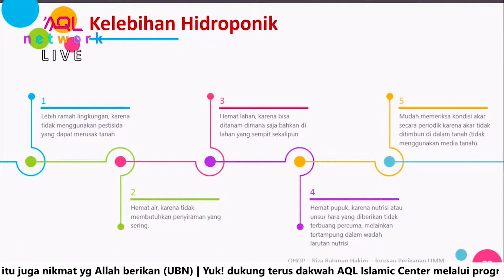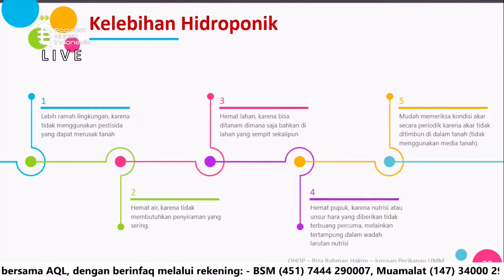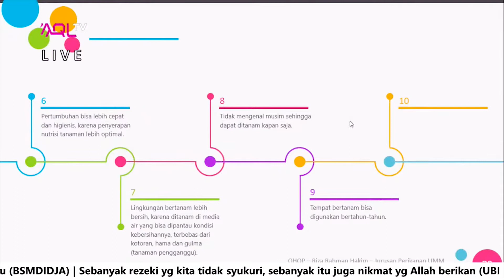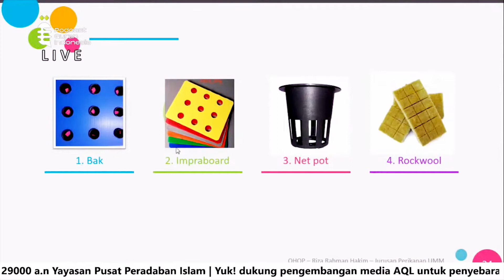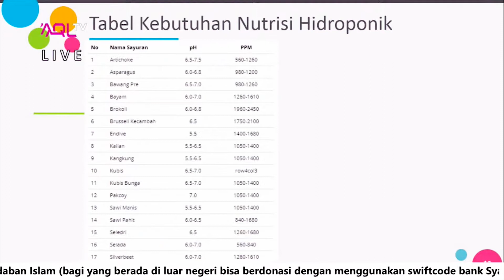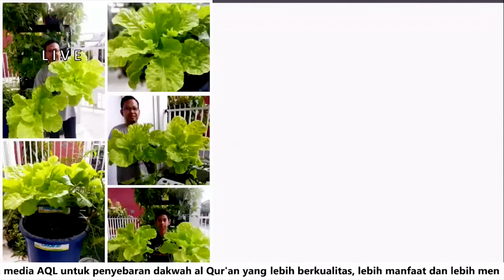Tips Sukses Hidroponik, Bertani di Rumah